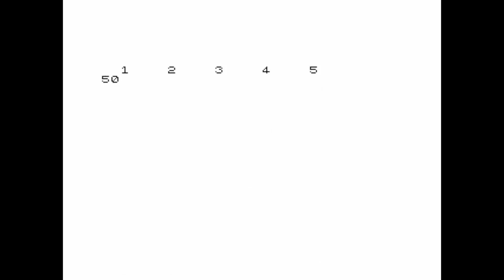Kruemelmonster for the ZX81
Game description:

A reaction game where the player has to press the corresponded number where the Kruemelmonster (Cookie Monster) appears above.